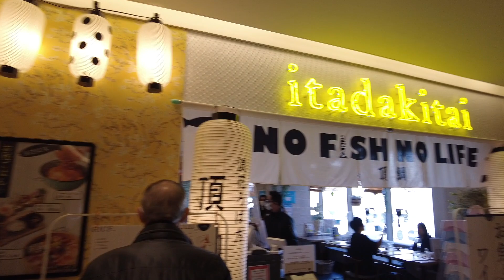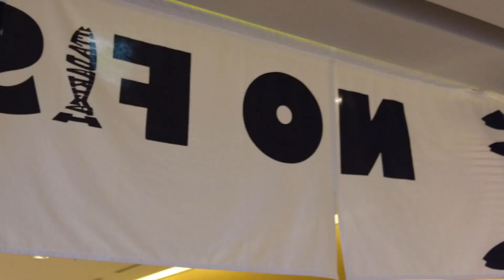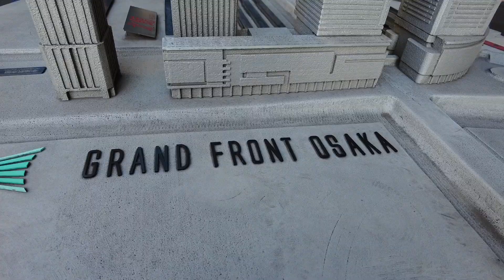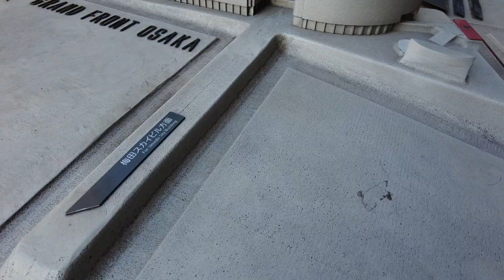COMENDO FRUTOS DO MAR RESTAURANTE CARO | TRIP OSAKA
Edição com Programa: iMovie
iPhone 11 Pro
Brasileira vivendo no Japão